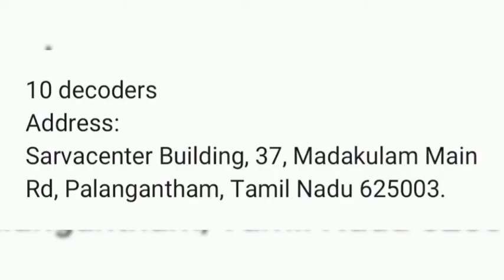Top IT Software Companies in Madurai - Part 2 (@VinBlues View)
This Video broadcast about the Top IT Software Companies in Madurai part 2 list (@VinBluesView )

1.ZOHO corporation
2.10 decoders
3.Dotcom infoway
4.Embien Technologies
5.Elysium Technologies
6.ISquare business solutions

Keep watching and do share all our videos to your friends and known circles.

For IT Software Companies in Madurai - Part 1 list Watch our below video 👇